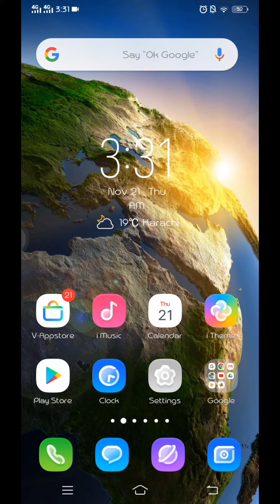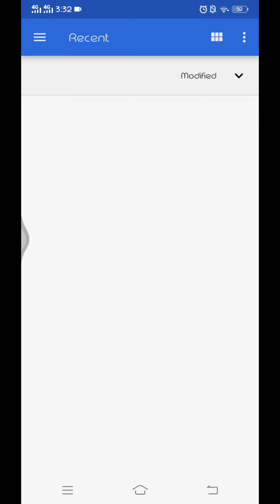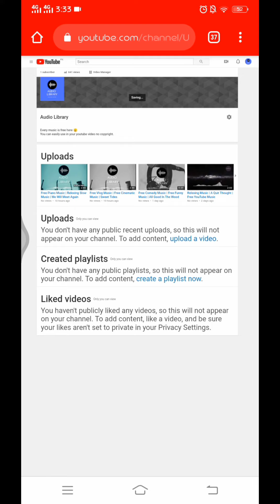How To Upload Youtube Channel Art/Cover Photo On Your Mobile